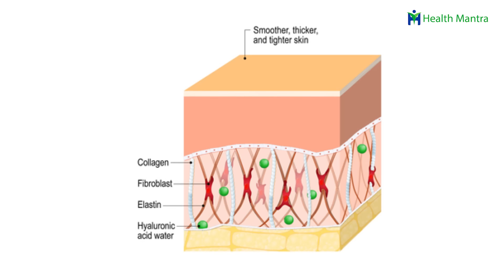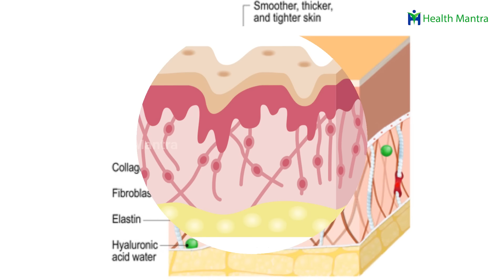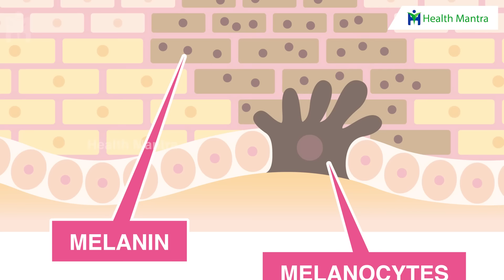Face 😚😚 పై నల్ల మచ్చలు స్కిన్ తెల్లగా చేసే నూనె కేవలం 2 వారాలు చాలు | Dr Manthena Satyanarayana Raju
Face 😚😚 పై నల్ల మచ్చలు స్కిన్ తెల్లగా చేసే నూనె కేవలం 2 వారాలు చాలు | Dr Manthena Satyanarayana Raju | HEALTH MANTRA